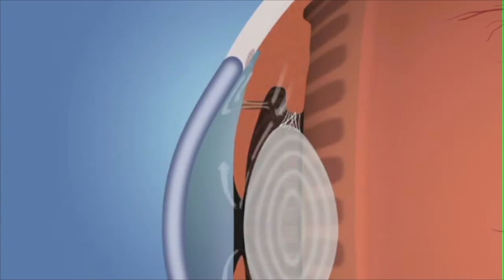É possível tratar o glaucoma sem usar colírio! Conheça em quais casos isto é possível.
Sabia que é possível tratar o glaucoma sem usar colírios? Nesse vídeo o Dr. Honassys R Rocha Silva explica em quais casos de glaucoma não é necessário a utilização de colírios para fazer o tratamento da doença.

Link para a compra do livro Como Cuidar do Glaucoma na loja da Amazon:

Para mais informações sobre o diagnóstico do glaucoma através da Tomografia de Coerência Óptica (OCT), visite:

Fotografia e Edição: Ailly Cavalcante